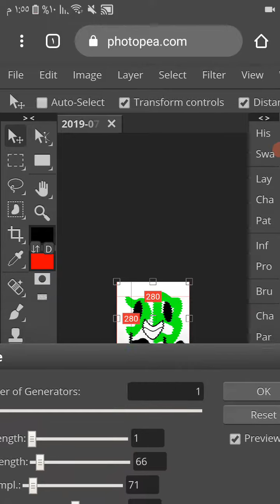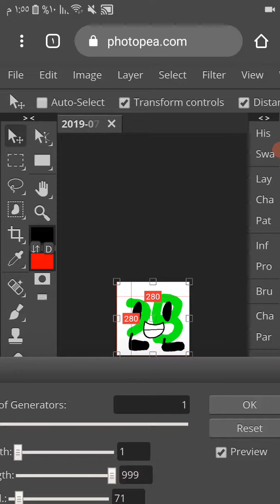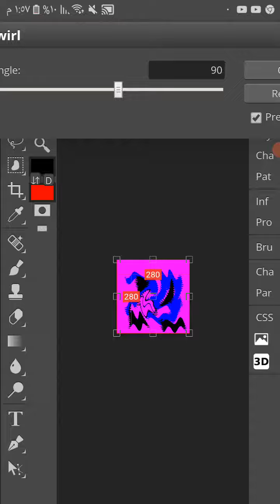How To make Chorded Crying Major On Photopea